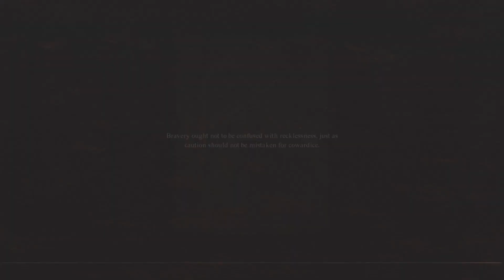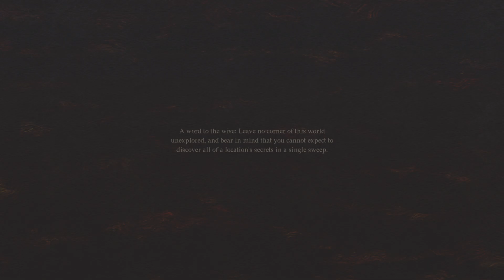Dragon's Dogma 2 20240919230437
Filtered in the tutorial battle. *God*, I love modern games.